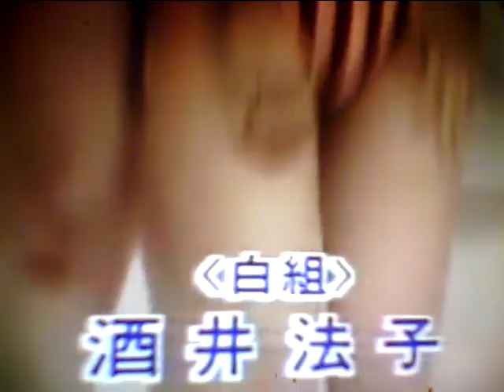Hideo Ishihara Synphony 1988 New Cinema Paradise Oiso Long Beach 大磯ロングビーチ 女だらけの水泳大会 田代まさし 酒井法子 石原英男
Hideo Ishihara Synphony 1988 New Cinema Paradise  Oiso Long Beach 大磯ロングビーチ 女だらけの水泳大会 田代まさし おりも正夫 野沢直子ダンプ松本 酒井法子 長山洋子 薬丸裕英 府川 松本明子 ダンプ松本 石田ひかり Smap 田村英里子 森口博子 8m30㎝ ヒロミ山田まりあ上島竜兵 飯島愛 ダチョウ倶楽部 桑野信義 薬師寺 デビット伊藤 なべやかん おさる ラッシャー板前 CC Girls 大原かおり 西田ひかる 井出らっきょ 石原英男 東山紀之Anjolina Jolly 小栗旬 柴吹コウ 清水みち子Sylvester Stallone 尾崎豊 I love you Over The Top Dead Fall Robin Zander In This Country Kurt Rassel 山田涼介 坂本龍一 Energy Flow Ryuichi Sakamoto 鈴木あみ 鈴木福 99 岡村隆史 松竹 大怪獣の後始末 瀧本美織 沢村一樹 Christen Stuwart Angela Aki Aeon This Love 片岡鶴太郎 Fuji TV Sony おじいちゃんの古時計 Celine Dion Titanic My Heart Will Go On Harison Ford Michael Nyman Piano Lesson Nirvana Kurt Cobain Big My Seacret Bach Prelude in C 小林稔二 佐藤藍子 竹野内豊Chopin Nocturn 水谷豊 相棒 反町隆史 広瀬アリス Fuji TV Teppen Piano 久石譲 菊次郎の夏 北野武 Tokio 前田敦子 AKB48 北京五輪 山田涼介城島茂 松岡 Pianoman Billy Joel  Stalone Over The Top 水谷豊 相棒 Beetohven Synphony No 9 Coral What You Say NHK オダギリジョー ピアノ絶対音感テスト 国友 よろずや 深津絵里  Sony Ginza Bill  23 Nissan Hikaru Utada 宇多田光 宇多田ヒカル Xhibision Shiseido 君に夢中 Mariah Carey Hero TBS 石田ゆり子 Chopin Nocturn ショパン ノクターン Blues ブルース Come Come Everybody Long Beach Tom Cruise Penerope Crus Cameron Diaz Vanila Sky Berlin Take my breath away テレビ東京 Harvey Kaitel Cop Land NHK Shaku Yumiko Ariyoshi Panda Subaru Canon  釈由美子 有吉 Tao Tsuchiya Narumi Yasuda Kouichi Satou Kiyoshi Konoyoru きよしこの夜 Piano Perfect Pitch Test Eric Clapton Tears in Heaven 大磯ロングビーチ 安田成美 佐藤浩市 仲間トオル Tooru Nakama 天国の君へ Sayuri Yoshinaga 大磯ロングビーチ 吉永小百合 Fujisan Kimigayo 富士山 君が代 小田原城 Odawarajou 富士大石寺 カブスカウト Kabusukauto 競歩会2年連続優勝 Shinagawa Nihon TV Giburi Tonarino Totoro Miyazaki Hayao Joe Hisaishi 品川日本テレビ 宮崎駿 となりのトトロ ジブリ Music Roppongi Hills Satomi Ishihara 石原さとみ 石原英男 テレビ朝日ミュージック 六本木ヒルズ タモリ 森田一義 Tamori Kazuyoshi Morita Duno Smap 木村拓哉 Koki Lady Gaga Al Pacino House Of Gucci Keanu Reaves Matrix キアヌ・リーヴス マトリックス Korg Trinity Arashi 嵐 櫻井翔 Shou Sakurai 松本淳 Jun Matsumoto Rolex NHK Shibuya Marui 丸井 D&G Modi Tower Records Michael Jackson Prince 渋谷タワーレコード マイケル・ジャクソン プリンス Grand Piano 栗原 Kurihara TBS Love It Akiko Yada 矢田亜希子 Piano Perfect Pitch Test Sony Play Station ソニー Fuji TV Dragon Hi Project Kawakita 美しい光と共に歩めば 香里奈 嵐 二宮和也 フリーター家を買う Utsukushii Hikarito Tomoni Ayumeba Karina Kazuya Ninomiya Arashi Station Tamori 相棒 水谷豊 反町隆史 仲間由紀恵 石原英男 中居正広 Smap Masahiro Nakai 河北麻友子 Mayuko Kawakita Sherry Shelly シェリー Piano Perfect Pitch Test ピアノ絶対音感テスト NHK 紅白歌合戦 Kouhaku Uta Gatsusen Sylvester Rocky 3 Coat Dazul 辻堂 Yutaka Ozaki Aerosmith Steeven Tyler Joe Perry Armagedon I dont want to miss a thing Angel Michel Jackson You Are Not Alone Cyndy Lauper Time After Time Maddonna Holiday ビリー・ジョエル ピアノマン Rizin Rena Aerosmith Yutaka Ozaki I love you Oh My Little Girl Hikaru Utada First Love Sothan All Stards Itoshino Elie Elly My Love Namidano Kiss Manatsuno Kajitsu Chage & Aska Say Yes Chihiro Onizuka Getsukou Moon Liggt Memai Ryuseigun Yasushi Akikawa Senno Kazeninatsute Misia Everything Angela Aki Hagimarino Ballard さだまさし 星野源 Sada Masashi Hoshino Gen 大泉洋 You Oizumi 薬師丸ひろ子 Hiroko Yakushimaru 天体観測 Tentai Kansoku あいみょん Aimyon Yuzu ゆず 清原 Kiyohara 尾崎豊 松崎茂 那須川天心 アンジェラ・アキ 宇多田光 宇多田ヒカル サザンオールスターズ 桑田佳祐 Keisuke Kuwata チャゲ＆飛鳥 鬼束ちひろ 月光 眩暈 流星群 秋川雅史 千の風になって ミーシャ 始まりのバラード はじまりのバラード シルベスター・スタローン ロッキー コートダジュール辻堂 Celine Madonna 光Genji チャゲアス 浜崎あゆみ MJ コロナ 芸能人 英語 Alpha 算数 Hiratsuka OSC FM Shounan Napasa One Dierection Michael Jackson Celine Mariah Cyndy Madonna 光Genji チャゲアス MJ コロナ 芸能人 英語 Alpha 算数 Hikaru Utada Sony Tamori Mariah Cyndy Angela Aki Tsujidou Coat Dazul Nirvana Kurt Cobain Aerosmith Steeven Tyler Joe Perry Armagedon Angel Michel Jackson You Are Not Alone Celine Dion Titanic My Heart Will Go On Mariah Carey Hero Cyndy Lauper Time After Time Maddonna Holiday Hikaru Genji Paradise Ginga Star Light Garasuno Judai Chage & Aska Say Yes Angela Aki Hajimarino Ballard Hikaru Utada Ayumi Hamazaki  辻堂コートダジュール エアロスミス マイケル・ジャクソン セリーヌ・ディオン タイタニック マライア・キャリー工藤静香 本木雅弘 薬丸裕英  Smap Nakai Masahiro 中居正広 Takuya Kimura 木村拓哉 西城秀樹 とんねるず 木梨憲武 石橋貴明 浅香唯 井上晴美 Harumi Inoue Akiko Matsumoto 松本明子 おりも正夫 Masao Orimo 片岡鶴太郎 Tsurutarou Kataoka 田原俊彦 Toshihiko Tahara ウッチャンナンチャン 内村良光 南原 Uchimura Nanbara ローリングストーンズ 加山雄三 君といつまでも 本田翼 乃木坂46 白石麻衣 井上陽水 少年時代 Inoue Yousui Shounen Jidai 光ゲンジ 諸星和己 ガラスの十代 週刊朝日 アレン・アイバーソン Nirvana ニルバーナ Kurt Cobain カート・コバーン Tokyo Girls 小室圭 雅子様 石田ゆり子 小泉小泉進次郎 東京ガールズ  Lee Fine 女性自身 大磯ローソン 東京オリンピック 2021 パラリンピック Pararinpic ベートーベン交響曲第九版『歓喜の歌』大磯ロングビーチ 天皇陛下 Enperror 女性セブン Josei Seven TV Guide 週刊朝日 Shukan Asahi Yamaha Piano ヤマハ音楽院 講師 ピアノ Club A Class A Cotton Club X Royal Chanel Qeen Snack Jupiter Blue Note Tokyo Coat Dazul 辻堂店 Tokyo Dome 東京ドーム 東京スカイツリー 東京タワー NHK Sony ソニー 平塚OSC 平塚OSCFM湘南ナパサ Cineplex 平塚 Sony ソニー United Cinemas iMax Cinema 日本テレビ テレビ朝日 TBS Becky Live B フジテレビ テレビ東京 富士山 東京ディズニーランド Tokyo Disney Land Wowow Star Chanel BS 交響曲 ピアノソナタ 協奏曲 Yamaha Piano ヤマハ音楽院 講師 ピアノ Club A Class A Cotton Club X Royal Chanel Qeen Snack Jupiter Blue Note Tokyo Coat Dazul 辻堂店 Tokyo Dome 東京ドーム 東京スカイツリー 東京タワー NHK Sony ソニー 日本テレビ テレビ朝日 TBS Becky Live B フジテレビ テレビ東京 富士山 東京ディズニーランド Tokyo Disney Land Wowow Star Chanel BS 交響曲 ピアノソナタ 協奏曲